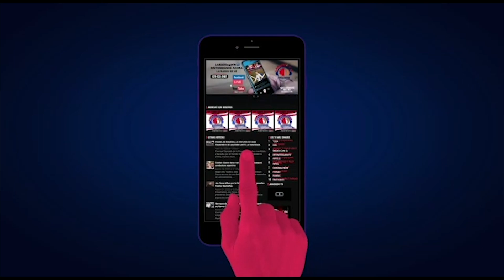BUENOS DIAS USA MARTES 27 ABRIL 21 B1 LARADIO247FM Y FESTIVA TV HD